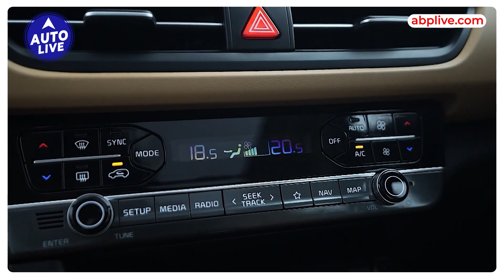Is the 2024 Hyundai Creta Facelift worth the Wait ? | Auto Live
Buckle up for a sneak peek at the all-new Hyundai Creta Facelift, dropping this January 16th !  Our expert spills the beans on everything that sets this Indian bestseller apart from its global cousin and even its own mid-life update. Dive into fresh design leaks, feature upgrades, powertrain surprises, and of course, the internet's wild reactions!  Hit play and get ready to rev up your excitement for the Creta's next chapter.